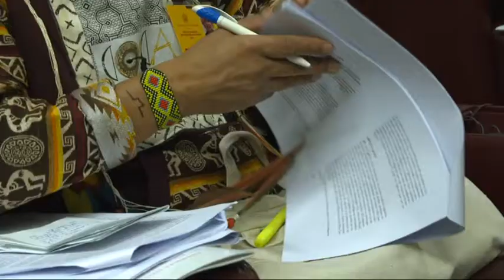Il Papa ha pubblicato l'esortazione post-Sinodo dell'Amazzonia: cura dell'ambiente e dei poveri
Pubblicata l'esortazione post-sinodale "Querida Amazonia". Il Papa dà risalto al documento conclusivo dei vescovi, auspicando cammini di evangelizzazione, di cura dell'ambiente e dei poveri.